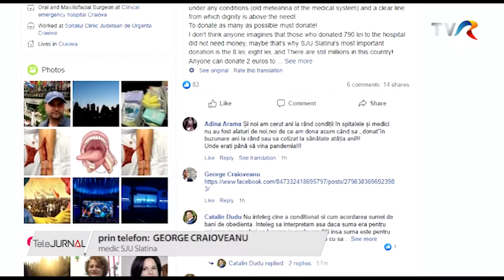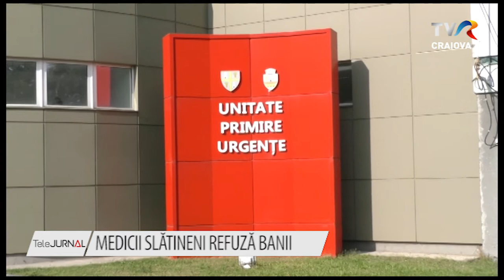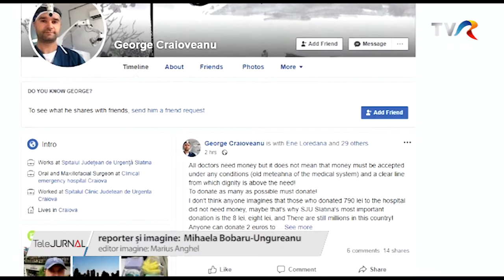MEDICII SLĂTINENI REFUZĂ BANII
Medicii din Spitalul județean de Urgență Slatina se simt jigniți de anunțul președintelui Iohannis privind acordarea a 500 de euro personalului medical din prima linie a luptei cu coronavirusul.  Majoritatea o consideră mită și susțin că e nevoie de suport și de echipamente de protecție nu de bani. Medicii susțin că vor dona banii pentru personalul cu venituri mici sau pentru achiziționarea de echipament de protecție.